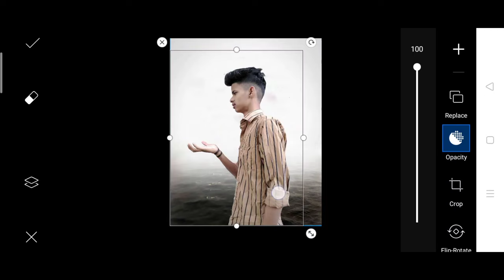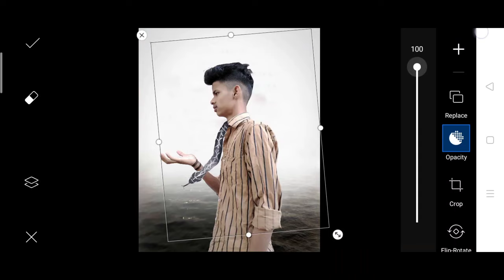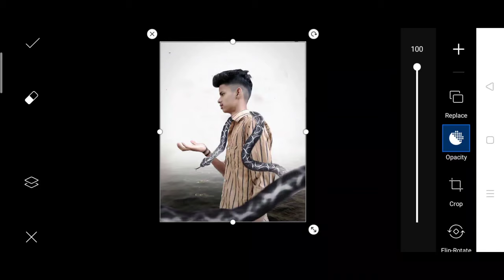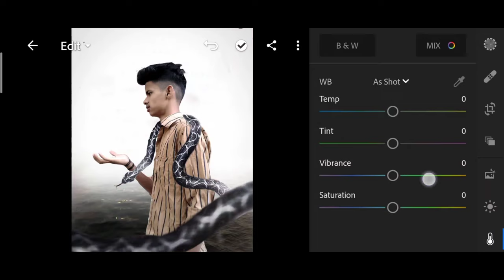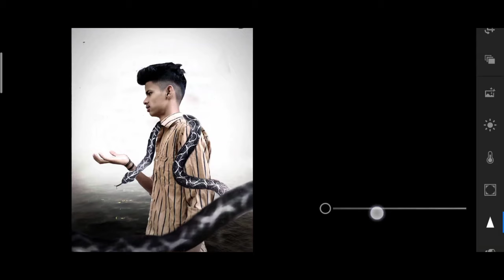Instagram new snake photo editing | taukeer editz snake photo editing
• video link -